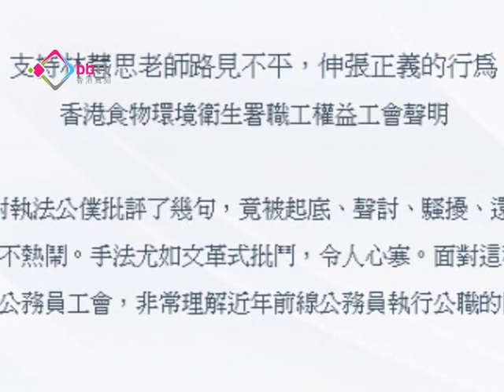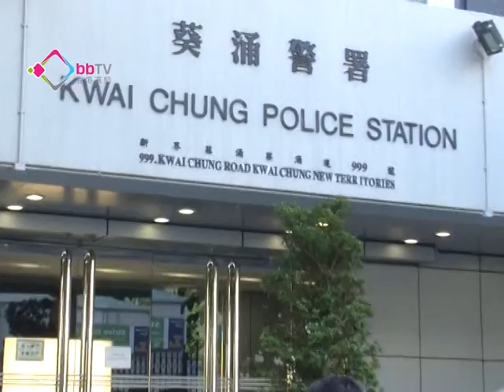食環署憂執法遭警刁難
事件主角林慧思讚揚警方星期日隔開兩批示威者做法恰當，但同時指出如果當日警員處理青關會及法輪功糾紛用同樣方法，她就不會有激動情緒，她希望事件到此為止。而支持林慧思的食環署職工權益工會主席李美笑就到警署報案，指收到多個恐嚇電話，又擔心日後食環署執法會被警方刁難。